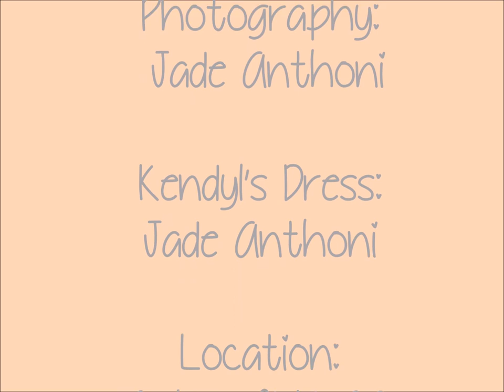Cowboy Way Photoshoot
I was contacted by this young lady to design her dress; once she found out that I am also a photographer we planned the cowboy style photo session to finish the experience. This is the behind the scenes look at our session. ENJOY!